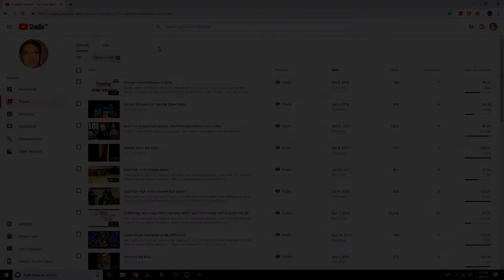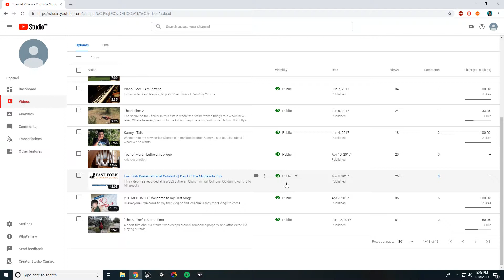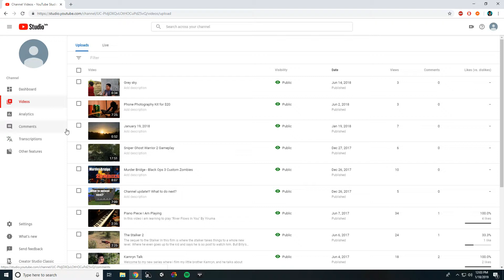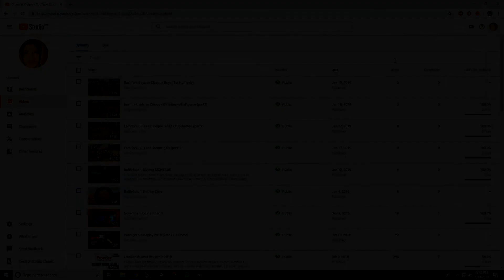My Channel Update (PLEASE WATCH)